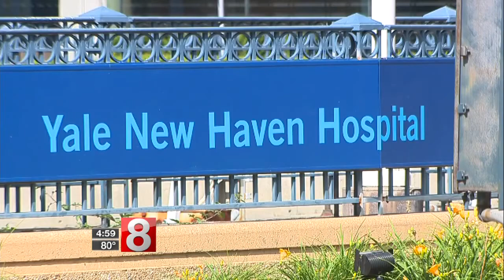Woman suffers severe injuries after pit bull attack in New Haven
A woman was attacked by a pit bull in New Haven on Tuesday.